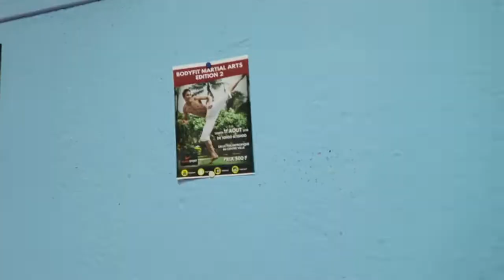TRYING MYSTERIOUS CAKE !?! - Teddy'joncT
1592 ❤️
SNAP: teng.teddy

🔥 • Musical.ly : teng.teddy

1592 ❤️